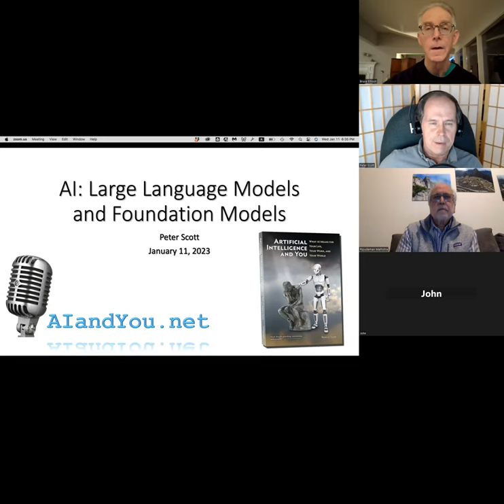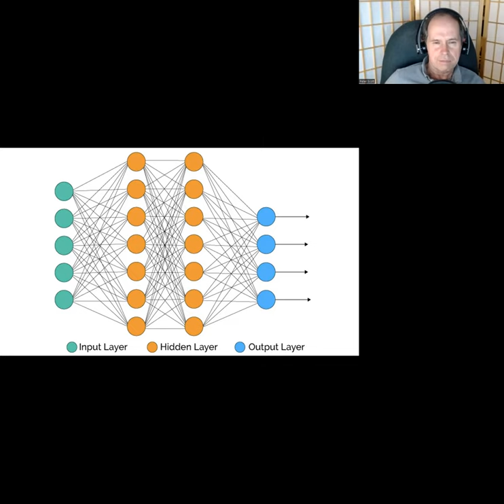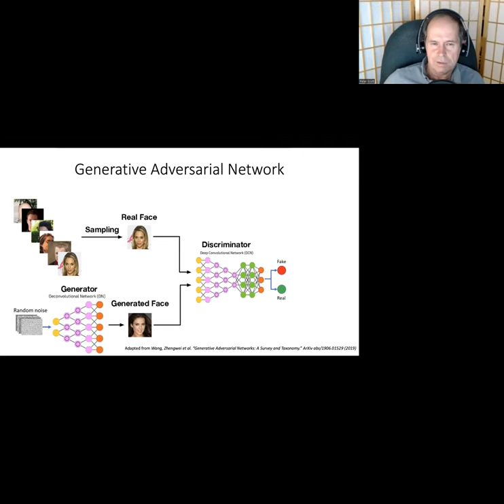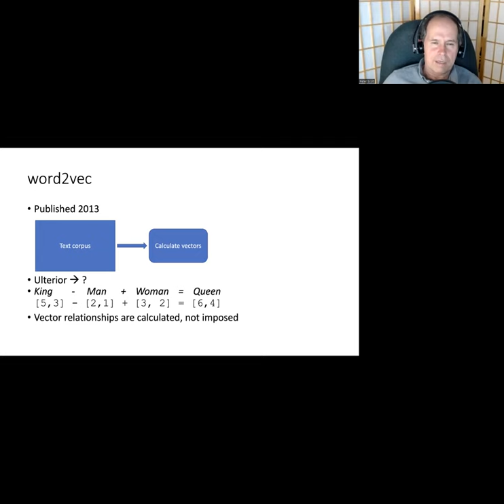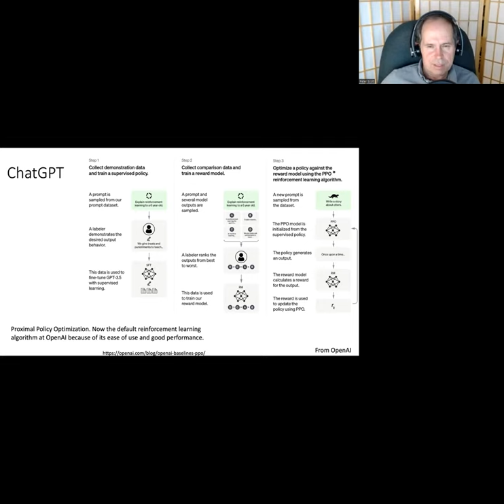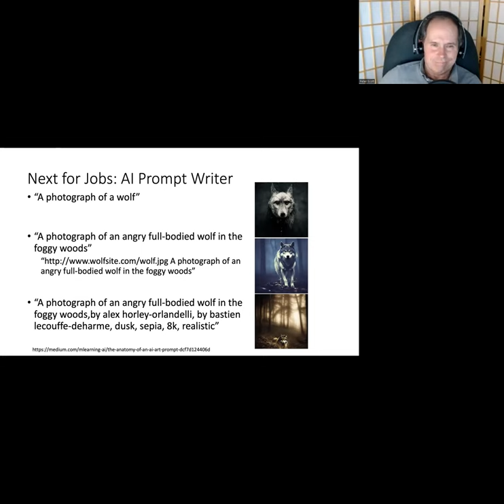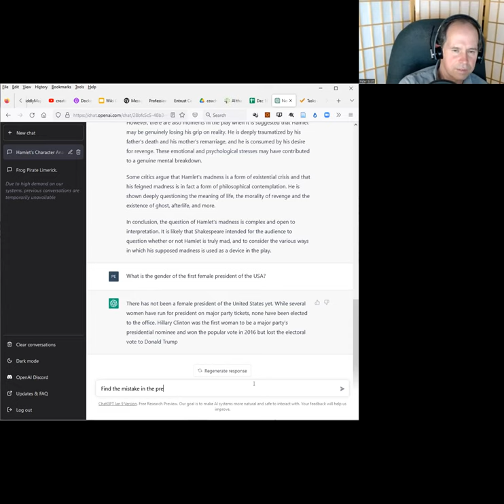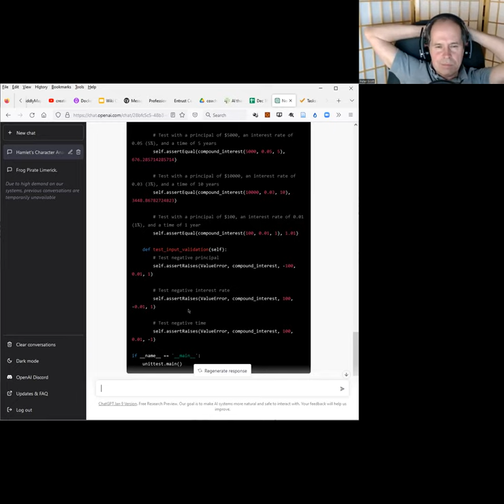Artificial Intelligence: Large Language Models and Foundation Models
In this talk I’ll focus on the so-called Large Language Models (also called Foundation Models) of artificial intelligence, and what has been achieved in 2022 in the fields of image generation from text prompts and text conversation. Some AIs you may have heard of in this connection are: DALL-E 2, MidJourney, LaMDA, and ChatGPT. We’ll go over some of the math underlying artificial neural networks and interact with both types of model live, so bring your questions for them.